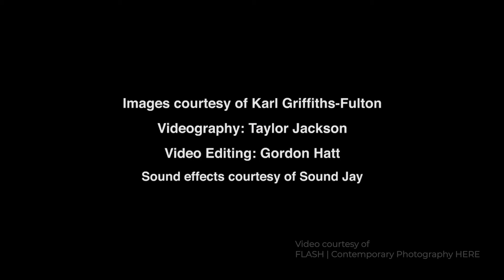foto:RE Karl Griffiths Fulton